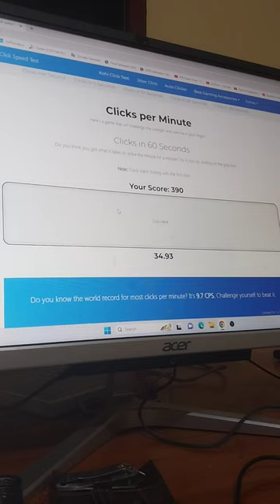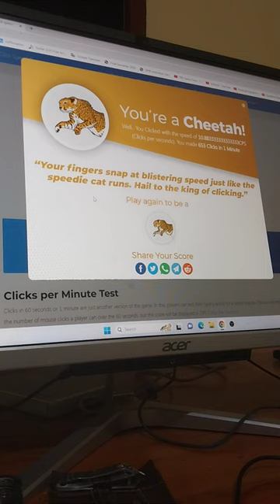Easily beatable world record (filler)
hopefully, it'll be changed? Idk if I need an account, but I'm sure I can get 11+ cps.